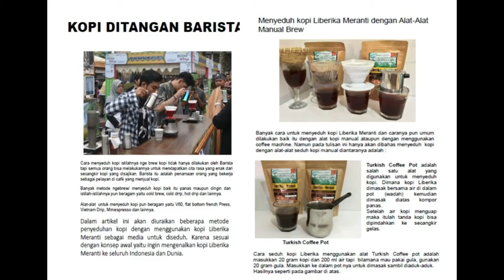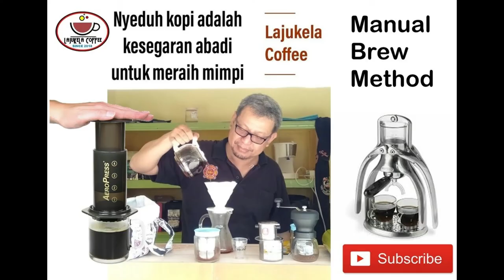ALL ABOUT COFFEE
the coffee nice to drink lah..can make you feel good lah, can make your body is good lah..cause coffee can help and protect you from the influenza virus